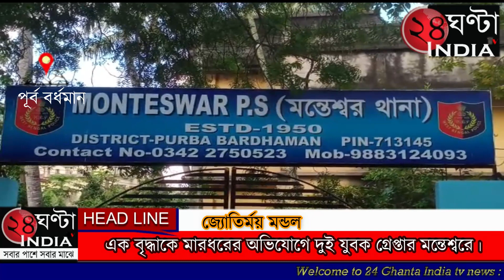এক বৃদ্ধাকে মারধরের অভিযোগে দুই যুবক গ্রেপ্তার মন্তেশ্বরে।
প্রতিবেশী বৃদ্ধাকে মারধরের অভিযোগে ২ যুবককে গ্রেপ্তার করেছে মন্তেশ্বর থানার পুলিশ। আহত অবস্থায় ওই বৃদ্ধা বর্তমানে বর্ধমান হাসপাতালে চিকিৎসাধীন। ধৃত রাজকুমার অধিকারী ও সৌরভ অধিকারী বাঘাসন গ্রামের বাসিন্দা। থানা সূত্রে জানা গেছে প্রতিবেশী ওই বৃদ্ধা মেয়েদের বিয়ে হয়ে যাওয়ার পর বাড়িতে একাই থাকতেন। মাঝে মাঝি আপন খেয়ালে বকবক করেন তিনি। শনিবার সন্ধ্যা নাগাদ ওই দুই প্রতিবেশী যুবক ওই বৃদ্ধার বাড়িতে চড়াও হয়ে তাকে গালিগালাজ ও লাঠি ও বাঁশ দিয়ে  মারধর করে বলে অভিযোগ। স্থানীয় মানুষজন ছুটে এসে ওই মহিলাকে রক্তাক্ত অবস্থায় উদ্ধার করে মন্তেশ্বর ব্লক প্রাথমিক স্বাস্থ্য কেন্দ্রে নিয়ে যায়। পরে ওই বৃদ্ধার জামাই মন্তেশ্বর থানায় ওই দুই যুবকের বিরুদ্ধে লিখিত অভিযোগ জানান। অভিযোগের ভিত্তিতে পুলিশ শনিবার রাতেই অভিযুক্ত দুজনকে তাদের বাড়ি থেকে গ্রেপ্তার করেছে।  ধৃতদের রবিবার কালনা আদালতে পাঠিয়েছে মন্তেশ্বর থানার পুলিশ। আহত বৃদ্ধা আমাদের কি জানিয়েছেন দেখুন।